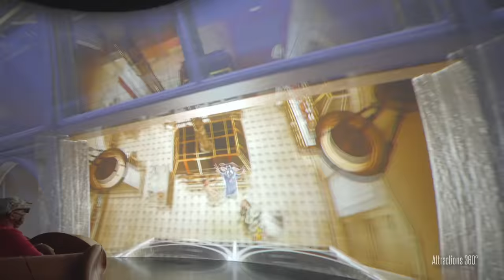Remy's Ratatouille Adventure Trackless Ride in Epcot at Walt Disney World 2021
[4K] Remy's Ratatouille Adventure 4D Trackless Dark Ride is Now Open in Epcot at Walt Disney World. If you guys didn't know, this is the same Ratatouille ride as the one in Disneyland Paris. Can you guys spot anything new or different between the two rides?

" Join Chef Remy on a daring culinary caper that will captivate all your senses as you zip, dash and scurry through the bustling kitchen, dining room and walls of Gusteau’s famous Paris restaurant."